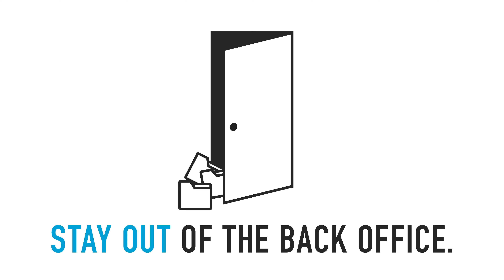Movista's Mobile Tasking